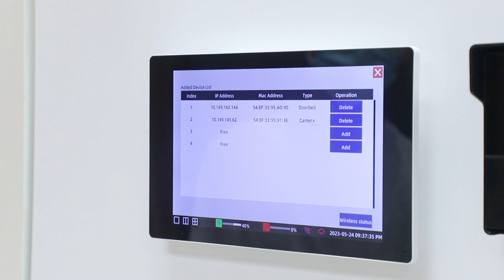Smart home video doorbell doorphone intercom system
Smart home room to room wi-fi analog 1080p intercominicador inalambrico video doorbell doorphone intercom system